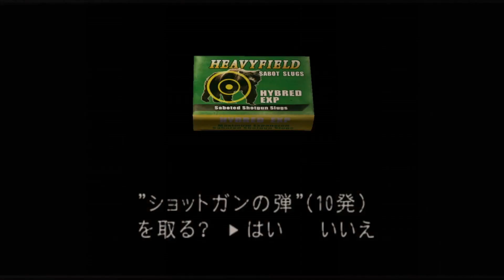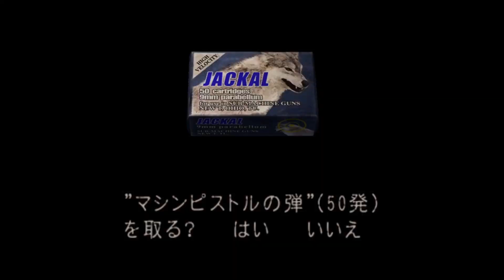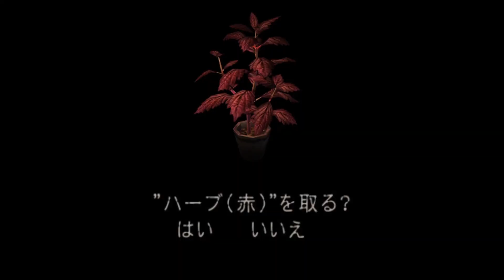＃２１【バイオハザード４】レオン！ふざける場合じゃないでしょ！？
どう違うのか比べてみるのも…また一興…